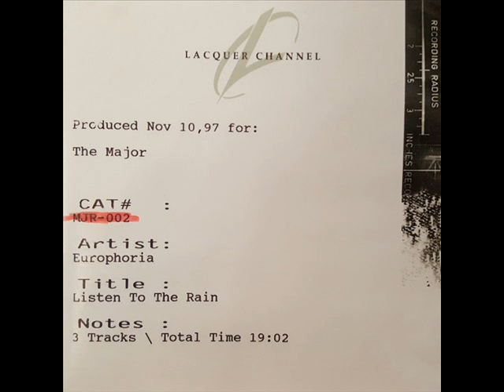Europhoria – Listen To The Rain (club mix)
eurodance 1998